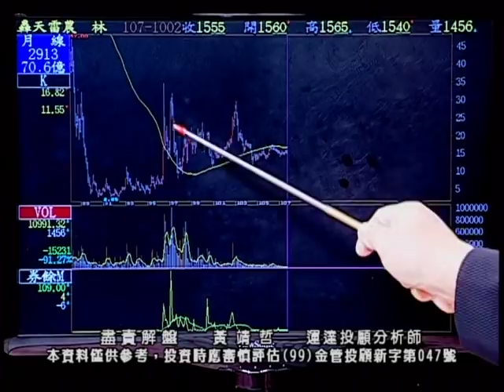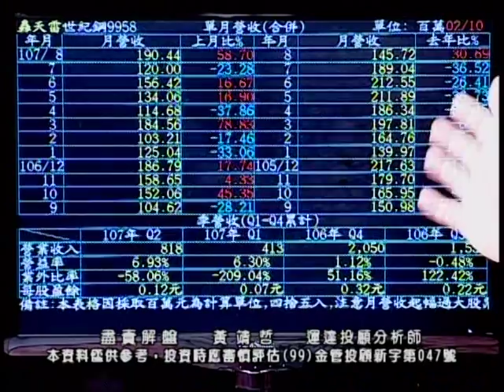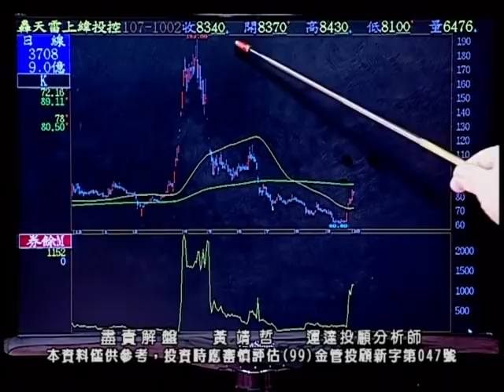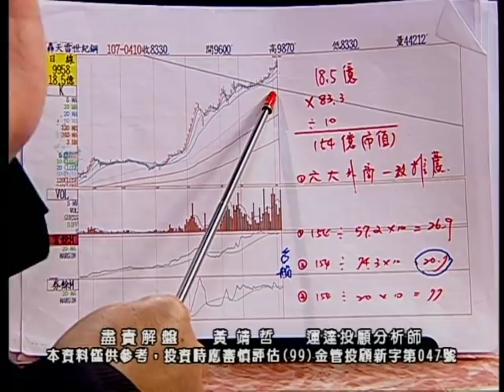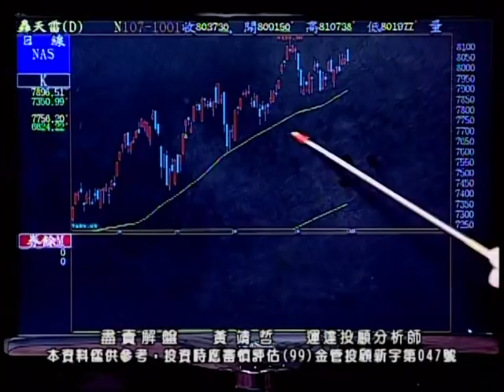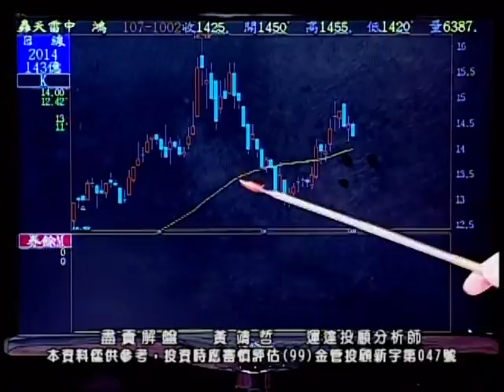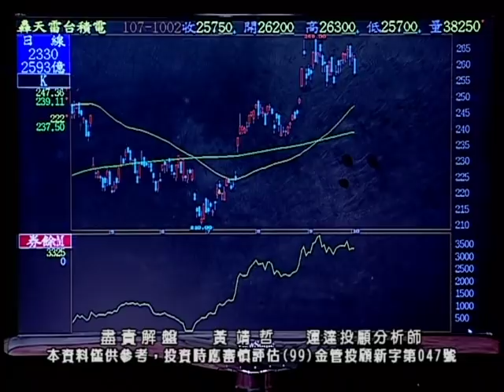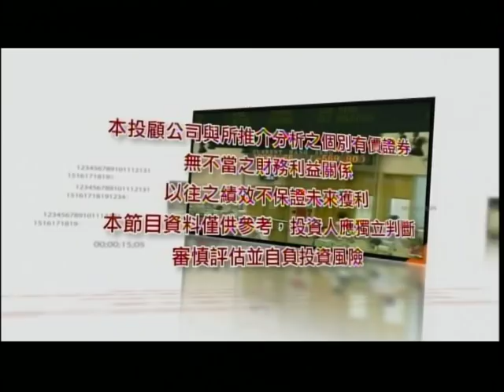20181002 1700 黃靖哲 盡責解盤